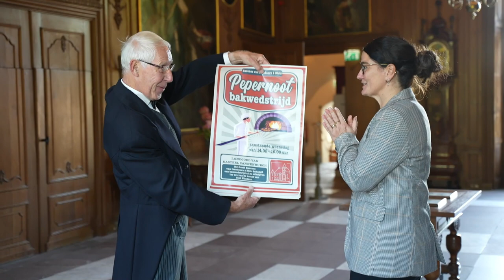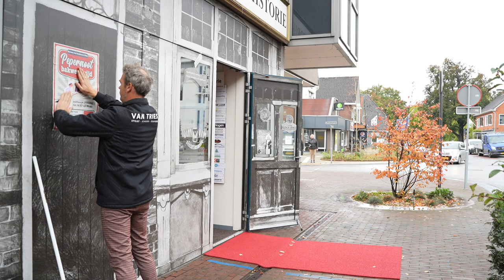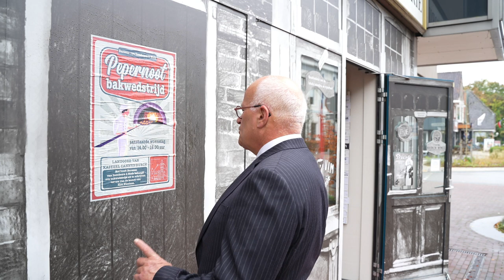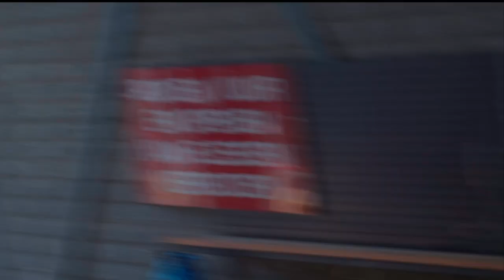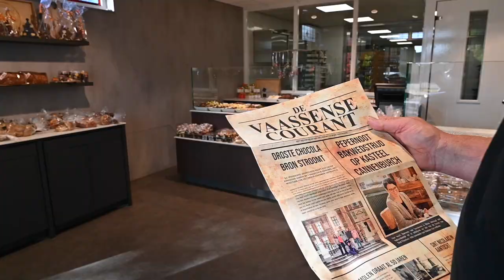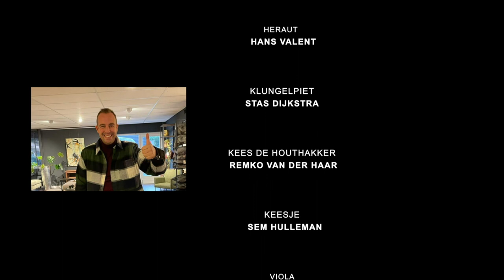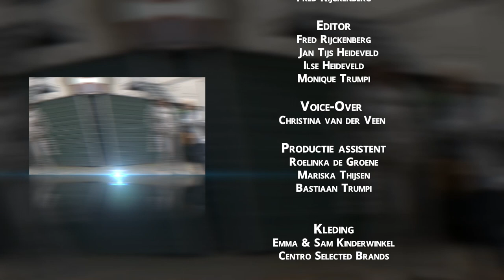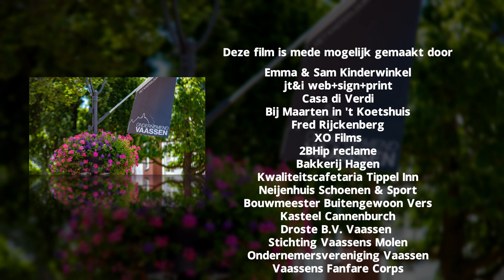Operatie Pepernoot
Na de succesvolle Sinterklaasserie Professor Sjokobel en de geheime Chocoladebron van 2021, heeft de ondernemersvereniging in Vaassen in het najaar van 2022 de leuke, vrolijke Sinterklaasfilm Operatie Pepernoot gemaakt. De Barones van Kasteel Cannenburch organiseert een pepernootbakwedstrijd in Vaassen en dat zorgt voor veel hectiek in Vaassen!! Een film met vrolijke en hilarische momenten die je gezien moet hebben!